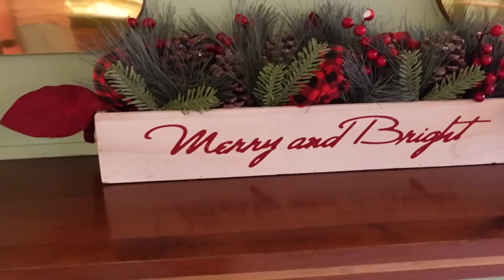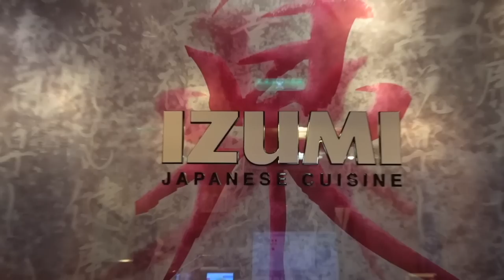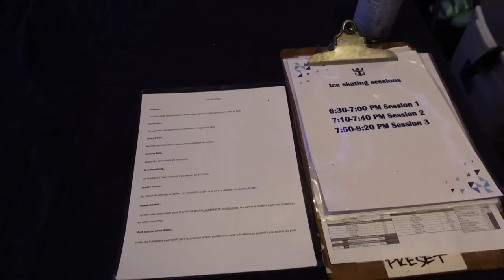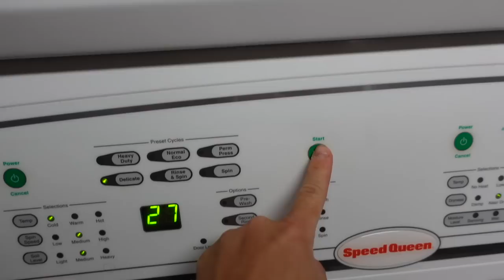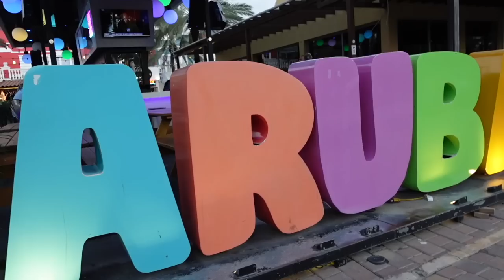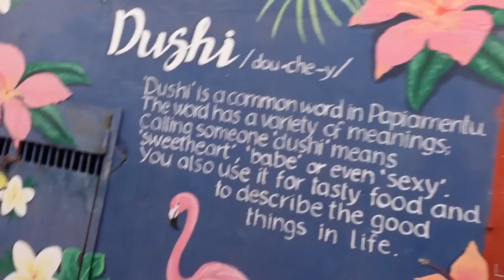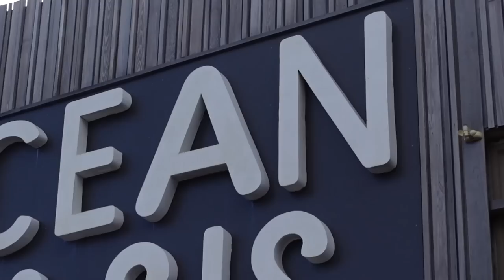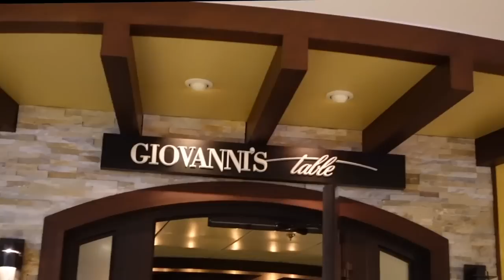ABOARD WITH JORD: my final week onboard voyager of the seas, abc ports, closing shows, packing, etc!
can’t believe we made it! so many emotions ran through me while editing this video, and I’ve put my heart and soul into it so I hope you enjoy it as much as me 🥹❤️ This was the perfect ending to an UNBELIEVABLE contract on voyager!

videos coming soon:
✩ last day onboard
✩ sign-off day
✩ first days home
& much more x

princess polly: JBAUTH
FabFitFun: BAUTH
Zaful: jbauth
Dossier: Jordan_10
Nail Addict: JordanBauth
Paragon Fitwear: JBAUTH
little words project: JBAUTH15
Sinbono Handbags: JordanB18
RIND Snacks: JORDAN20